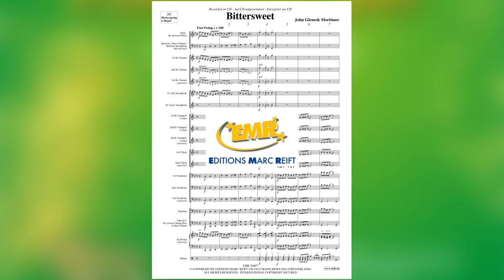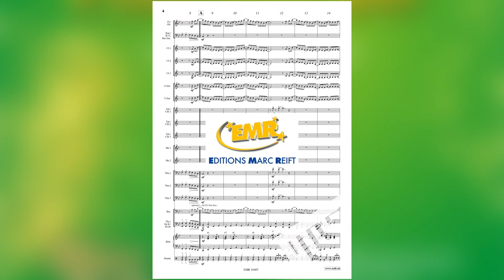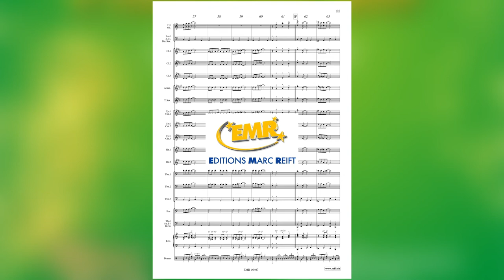John Glenesk Mortimer: Bittersweet - Editions Marc Reift - for Concert Band